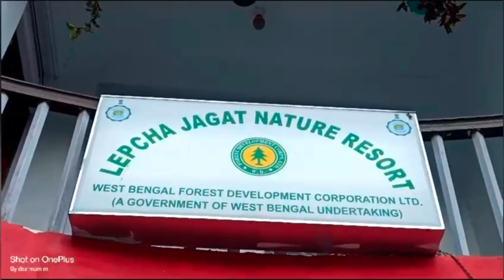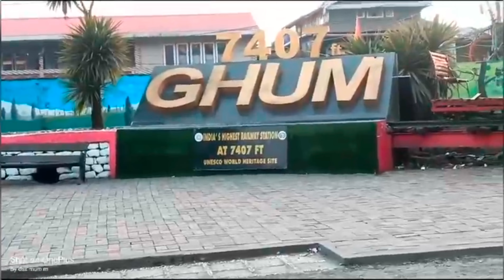August 24, 2024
Mithun k sat jurney Jalpaiguri i to Darjeeling meet
mohan rai